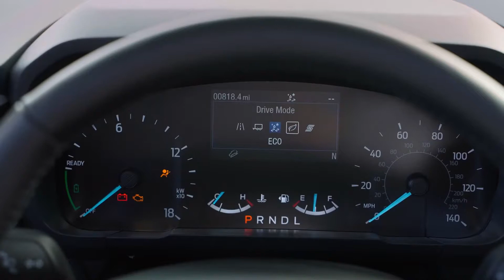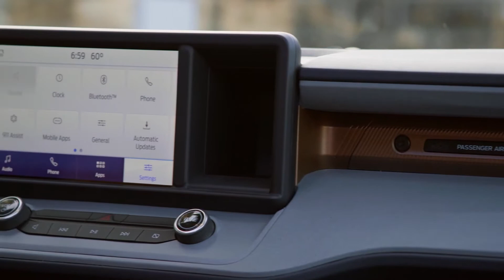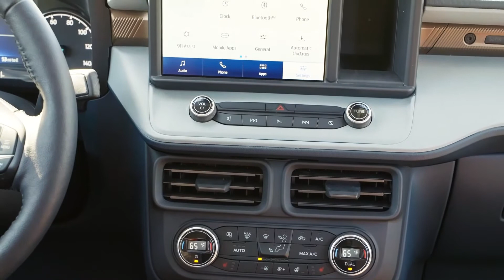Official: Ford Suspends All 2022 Maverick Orders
Both the hybrid and EcoBoost are affected.

Ford has been on a roll lately. New models like the Mustang Mach-E, F-150 Lightning, Bronco, Bronco Sport, and now the Maverick are proving to be way more popular than expected. It's not a bad problem to have but it's still a problem. The good news is that Ford is working extra hard to accommodate hopeful buyers but patience will still be required on their part. The latest reason for patience is the Maverick.